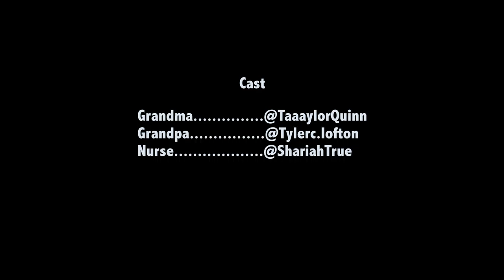"Red Red Wine" - Part 2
This is one of my all time favorite songs so I decided it would be fun to make a video to it. I didn't want it to be just a regular dance video though, I wanted to tell a story. So, here's the story of how Grandma Quinn is currently handling the break-up from her 20's.

Tyler Lofton is my bestfriend in this video and also in real life. I loved collaborating with him on this concept.
The amazing and incredible Monseé filmed AND edited this entire project for us, he is simply the best.
The owner of this outstanding home is Mikhail Goldenberg and we are so grateful that he allowed us to use his space to create this video.
The beautiful and sweet Destiny Holder was our makeup artist for this shoot and she is not only talented, but she is such a cool person. I loved having her on our team.
The adorable Shariah True came to the rescue when Grandma Quinn called life alert. She was the most perfect nurse and we are so lucky to have her be part of this project.
This was such a fun day being on set with everyone and I am so proud of how this all turned out!!
We all worked together to make one of my dreams come true and I am so thankful.

song: "Red Red Wine" by UB40

Taylor Quinn: @taaaylorquinn (instagram && twitter)
Tyler Lofton: @tylerc.lofton (instagram) && @TylerCLofton (twitter)
Monseé: @monseeworld (instagram && twitter)
Destiny Holder: @thedestinyholder && @theglamholder (instagram)
Shariah True: @shariahtrue (instagram) & @shariah_t (twitter)